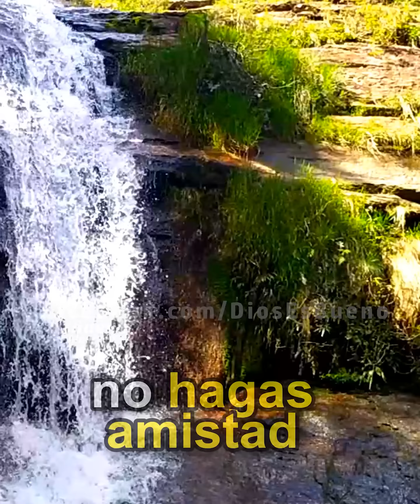Dios te dice hoy: Ya no vas a sufrir, yo lo he decidido, voy a secar tus lagrimas.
Dios te dice hoy: Ya no vas a sufrir, yo lo he decidido, voy a secar tus lagrimas y te colmaré de cariño, amén